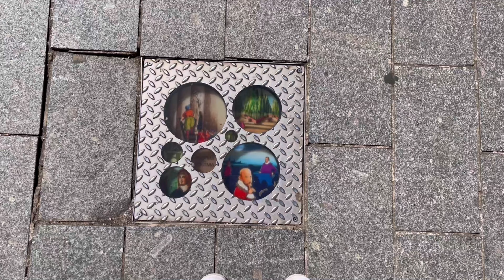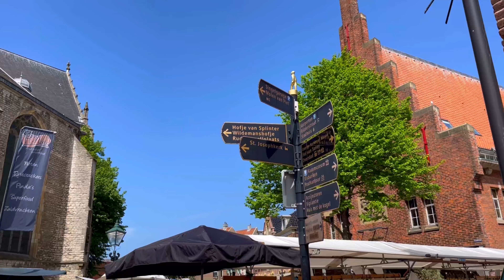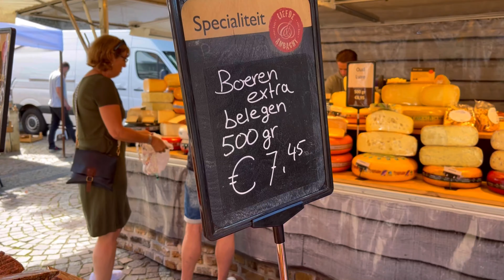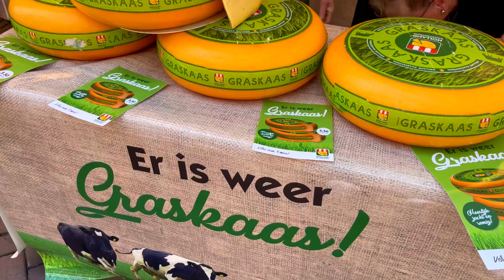Alkmaar e Marken na Holanda